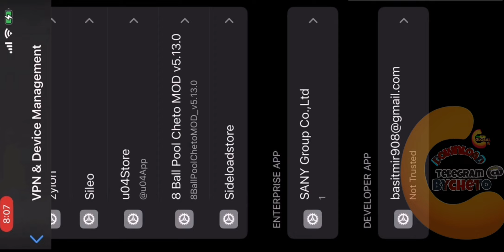下載 cheto ios 8 ball pool v5.13.2 iphone, android, new ipa ,imking, easy Victory auto 免費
Download
CHETO
Pm: Telegram @bycheto

cheto 8 ball pool ios cracked v5.13.1 download ipa. apk tool Chetocheto 8ballpoolios
cheto aim pool guideline cheto hack 8 ball pool.
cheto 8 ball pool cydia
cheat to get free coins on 8 ball pool
apk cheto 8 ball pool
aim cheto 8 ball pool free
auto cheto 8 ball pool
aim assist cheto 8 ball pool
8 ball pool cheto hack anti ban
cheto 8 ball pool activation key
how to install cheto 8 ball pool
hack cheto 8 ball pool free
cheto hack 8 ball pool for android download
- OFFICIAL GAME KEYS
- PUBG
- CODM
- 8BALL POOL
- Zero
- Xiaoyang
- Apex

8 BALL pool ios new 2023, IPA new
safe and strong
IOS, ANDROID, PC  new IPA, apk